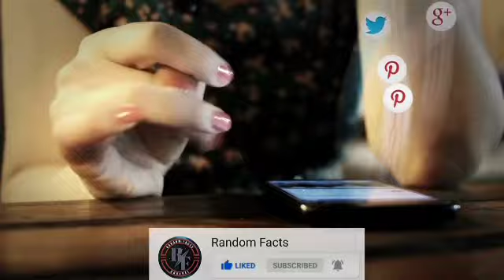Top 9 Most Beautiful Cities of The World (Urdu-Hindi) || Random Facts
He'll Friends,

In this video I am going to show you Top 9 most beautiful cities of the world.
We will also see whether it include any Indian or Pakistani city or not.
These cities are architectural marvels and have very beautiful and diverse culture.

Hope this video will increase your knowledge.